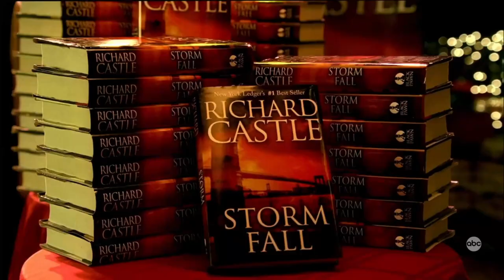Cinema Presentation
This is a presentation I made for my Cinema Appreciation Class. Hope you like it.